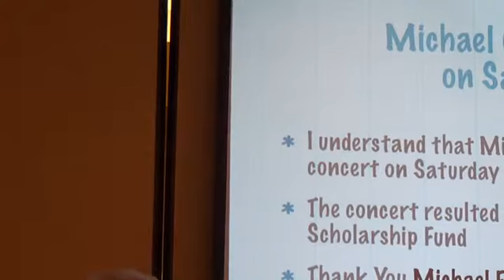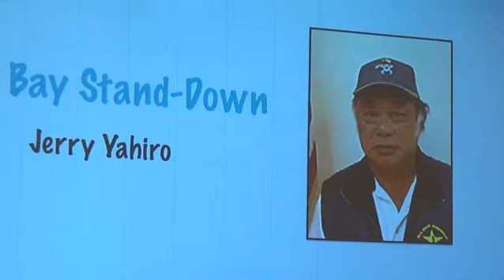Voc Schol, READY, EB Stand Dn 052114